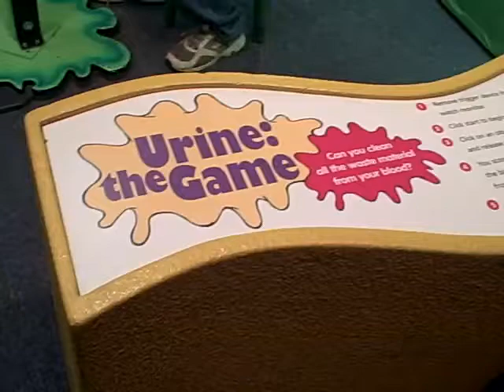Grossology - Urine The Game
Jerri & Forrest visit Grossology at The Health Adventure